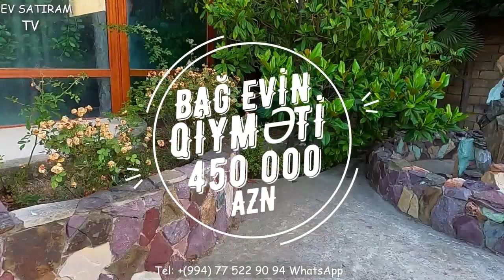NOVXANIDA 23 SOTDA ABU PETROLUN YAXINLIĞINDA BAĞ EVİ SATILIR/Недвижимость в Баку/ev elanları 2020/